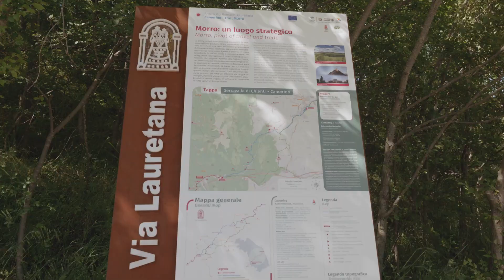Camerino Meraviglia 2021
Video promozionale turistico della Città di Camerino, estate 2021